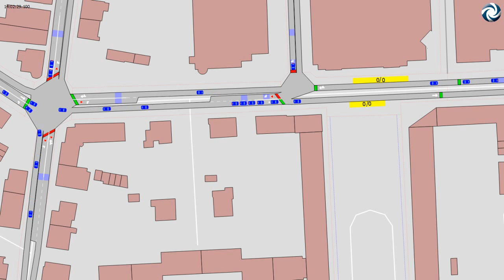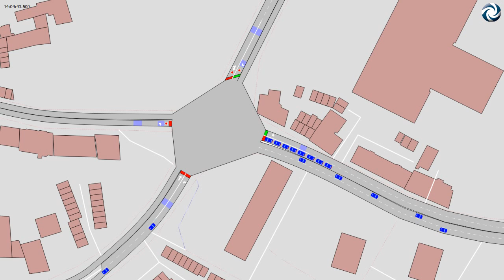Veľká okružná - nekalibrovaný model